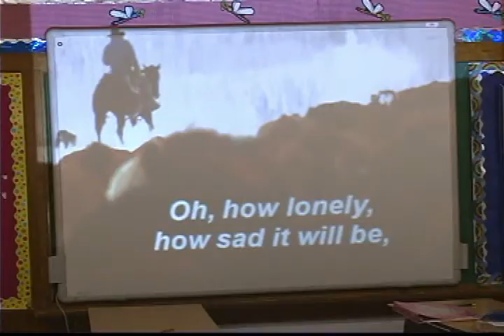Red River Valley with Janet Gilray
Voices in Time presents Red River Valley. Featuring Janet Gilray and the students of Mason Elementary, in cooperation with the Mason Square Museum. Filmed in Mason, TX.